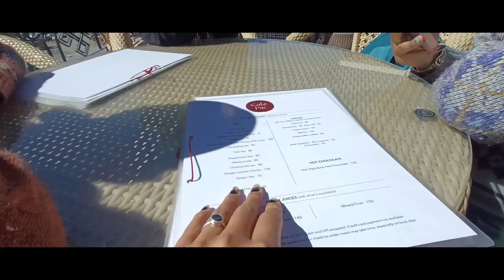PITI CAFE M KIYA PARTY 🥳🎉 chhering zangmo Vlogs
Instagram I'd kuness07 follow me#spitivalley
I hope ap sabko ye vlog psnd aaya hoga agr psnd aaya to like comment share zarur krna insta I'd kuness07 follow me jo chhanel pe new h subscribe zarur krna 🙏♥️